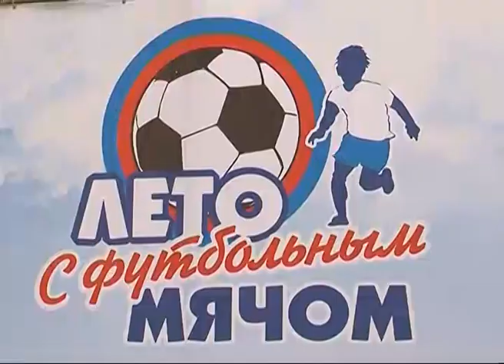В Самаре началось "Лето с футбольным мячом"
Школьников Самары возвращают на спортивные площадки. В городе стартовал турнир по футболу среди дворовых команд "Лето с футбольным мячом". Соревнования проводят шестой год подряд, количество участников растет. Как сделать каникулы интересными и полезными - смотрите в нашем материале.